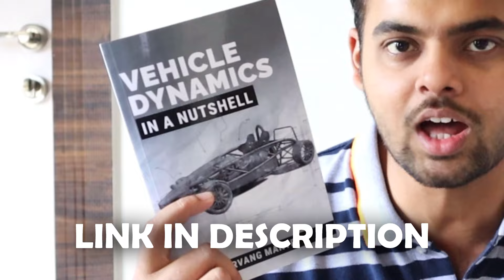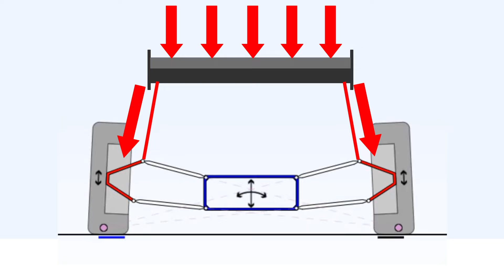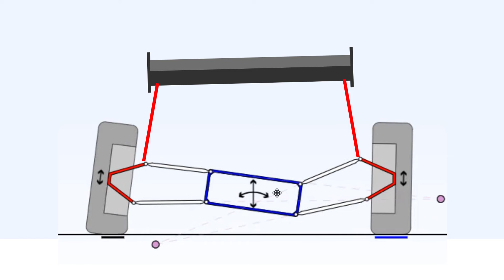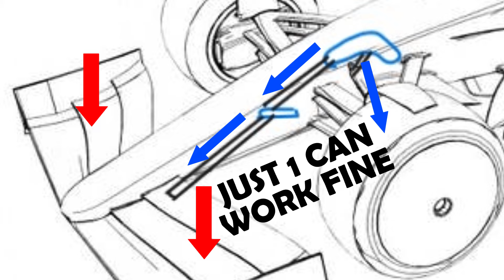Sadly Formula 1 Cars Cannot Use This Aero Wing!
Master the principles of Vehicle Dynamics with ease.

Aerodynamics plays an important role in racing cars like Formula 1. Definitely the front and rear wings will produce amazing downforce, but it will also lead to bottoming out, damaging the underbody of the car. This problem can be solved by mounting if these wings directly on the suspension system of the car, basically the unsprung mass of the car, instead of mounting them on the chassis or the sprung mass. Watch this video to learn more about Unsprung Aerodynamics.